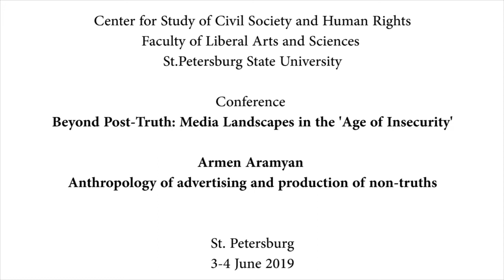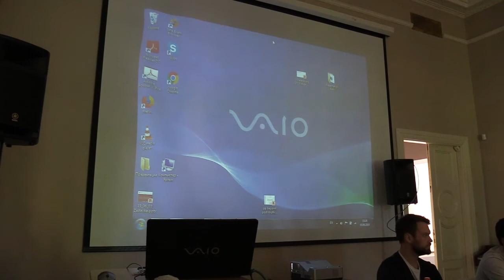Armen Aramyan – Anthropology of advertising and production of non-truths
3.-4. June 2019 the conference "Beyond Post-Truth: Media Landscapes in the 'Age of Insecurity'" was held in the Center for Study of Civil Society and Human Rights, Faculty of Liberal
 Arts and Sciences of St.Petersburg State University.  It was organized with a help from the Poletayev Institute for Theoretical and Historical Studies in the Humanities (National
Research University Higher School of Economics), Leibniz Institute for the History and Culture of Eastern Europe (GWZO, Leipzig), Max Weber Center for Advanced Cultural and Social Studies (University of Erfurt)Justus-Liebig-University Gießen (chair for “Allgemeiner Gesellschaftsvergleich”, LOEWE Research Centre on “Conflict Regions in Eastern Europe”).

We bring to your attention a video of the report "Anthropology of advertising and production of non-truths" by  Armen Aramyan (HSE Moscow).